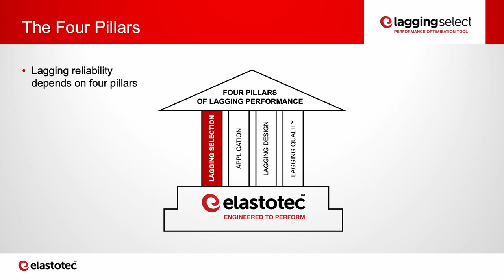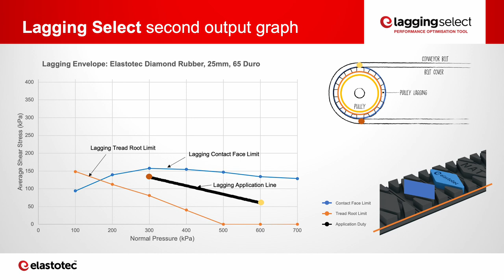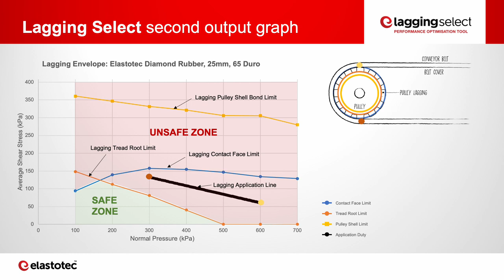ELA1317 Elastotec Lagging Select Short Video Alison Elastotec David Morley v2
Elastotec Lagging Select Short Video David Morley